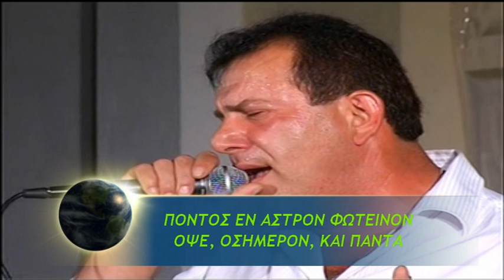Γ. ΓΑΒΡΙΗΛΙΔΗΣ Α.ΣΤΥΛΙΔΗΣ ΠΟΝΤΙΑΚΑ ΚΙΡΙΟΙ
ΠΟΝΤΟΣ ΕΝ ΑΣΤΡΟΝ ΦΩΤΕΙΝΟΝ ΟΨΕ, ΟΣΗΜΕΡΟΝ, ΚΑΙ ΠΑΝΤΑ.
ΙΝΑΣ ΠΟΝΤΙΟΣ ΚΑΝΕΙΤΕ ΝΑ ΤΣΑΙΖ Ο ΠΟΝΤΟΝ ΖΕΙ..»ΠΟΝΤΟΣ ΡΕ«
ΣΤΗΝ ΕΚΔΗΛΩΣΗ ΤΟΝ 50 ΧΡΟΝΟΝ ΤΗΣ ΕΥΞΕΙΝΟΥ ΛΕΣΧΗΣ ΒΕΡΟΙΑΣ
ΓΙΩΤΗΣ ΓΑΒΡΙΗΛΙΔΗΣ ΑΘΑΝΑΣΙΟΣ ΣΤΥΛΙΔΗΣ ΠΟΝΤΙΑΚΑ ΚΙΡΙΟΙ